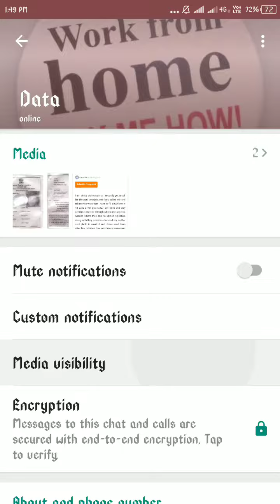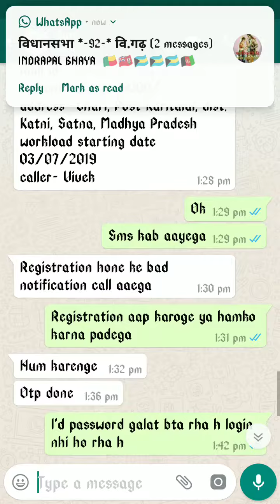Typing master & co site me kabhi work nhi kar sakte hai